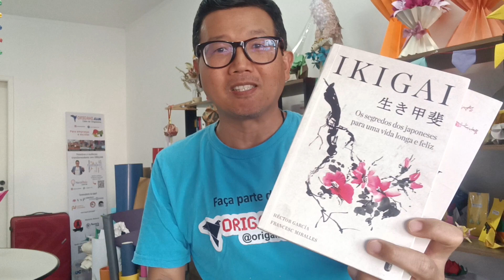Espaço Konfide e Ateliê do Origami club Coworking Criativo